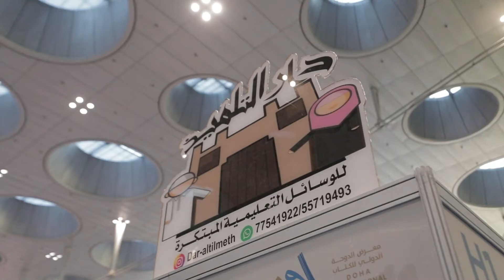جناح مكتبة دار التلميذ